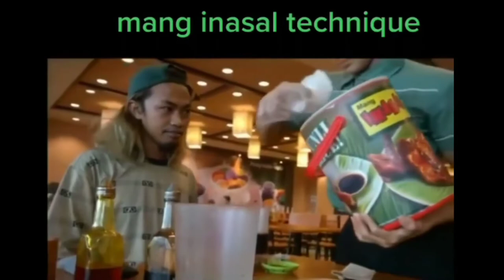tawa time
tawa bisag gamay ray kataw.anan hahaha